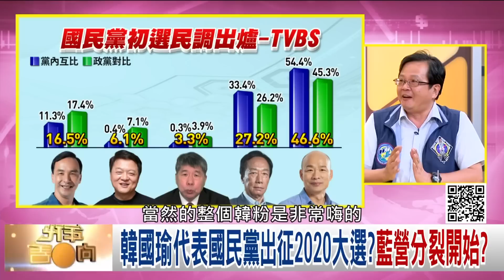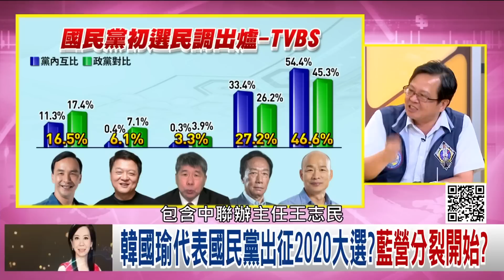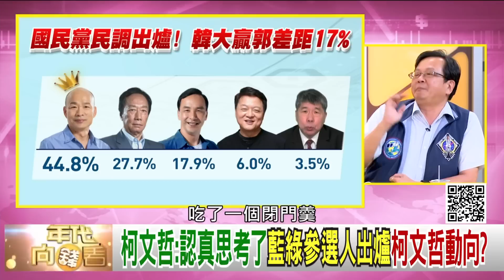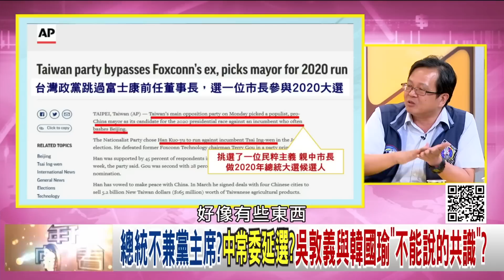精華片段》黃創夏：國民黨已經改名了!叫做國瑜黨【年代向錢看】20190715